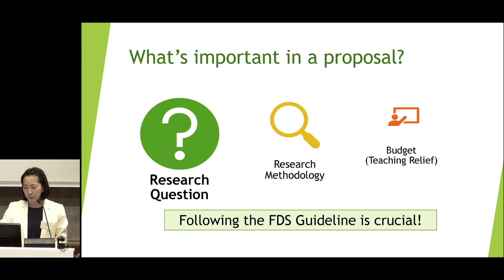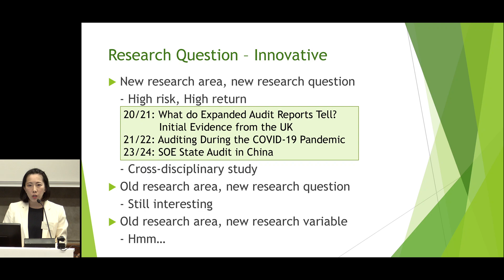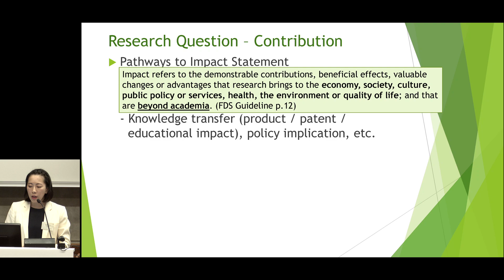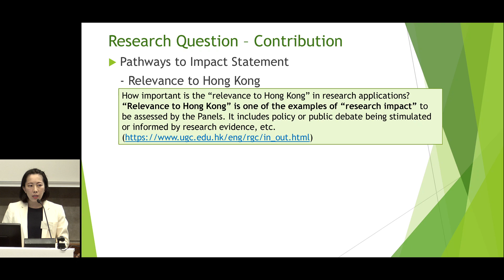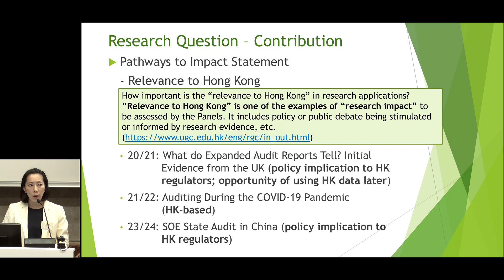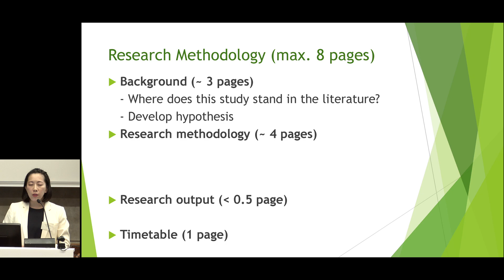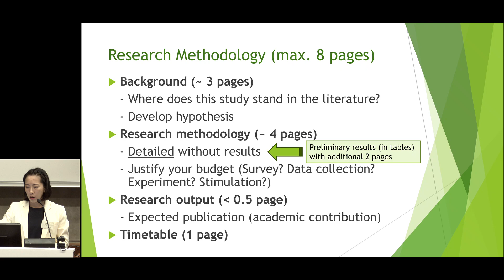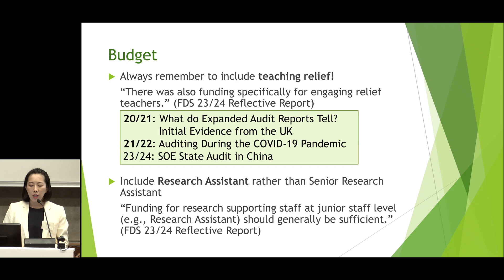SF Workshop 2023: How to prepare a successful FDS proposal – by Dr Belinda YAU, HSUHK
Workshop on Application for Competitive Research Funding Schemes for the Local Self-financing Degree Sector 2024/25 held on 7 November 2023

How to prepare a successful FDS proposal – by Dr Belinda YAU, The Hang Seng University of Hong Kong